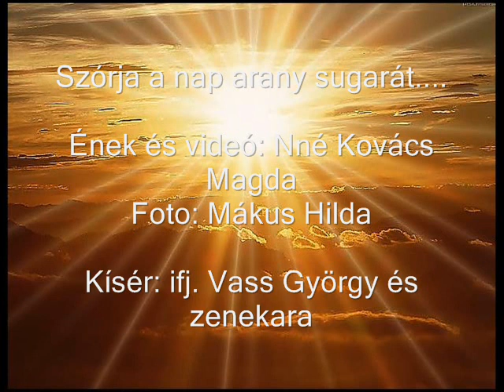Szórja a nap arany sugarát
Ének és videó: Némethné Kovács Magda

Kísér: ifj. Vass György és zenekara
Foto: Márkus Hilda